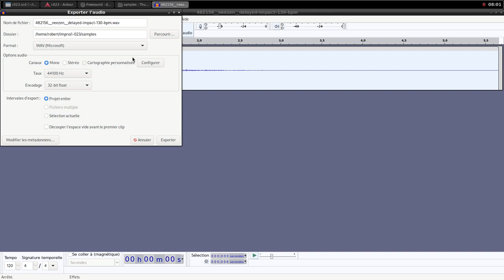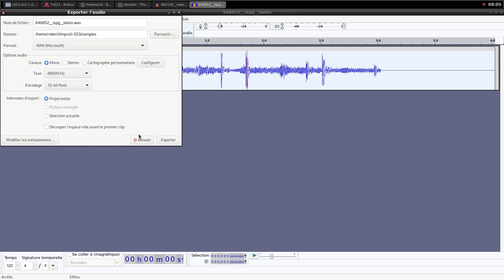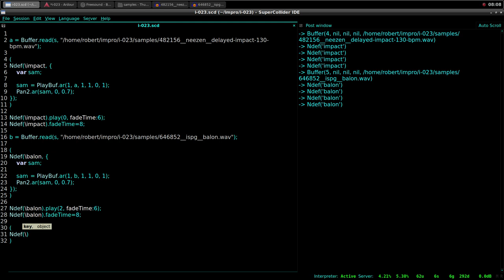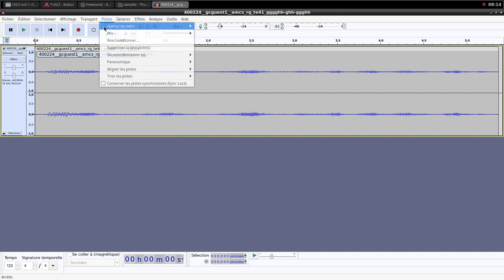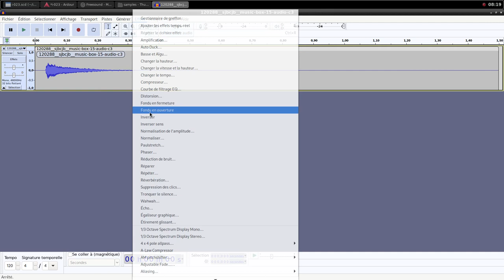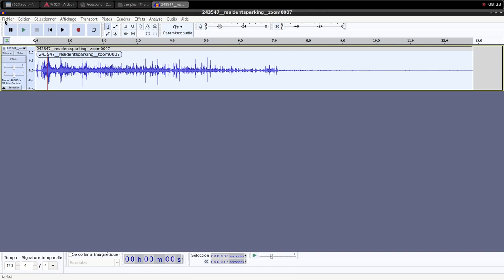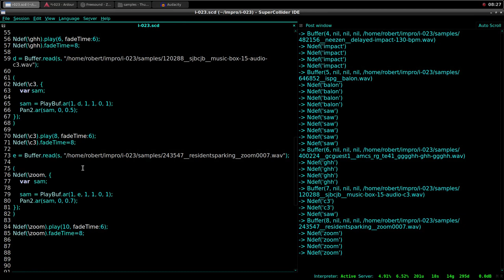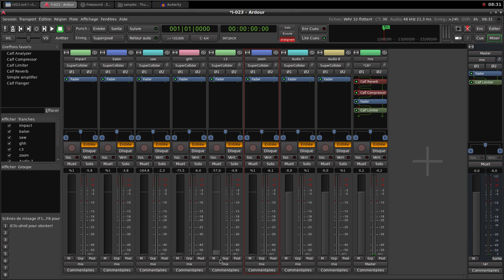Electroacoustic Improvisation 023 (Live coding with Supercollider)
Configuration
Operating system : Archlinux
Digital audio workstation : Ardour
Audio editor : Audacity
Programming : Supercollider
Recording : SimpleScreenRecorder

Samples credits :
120288__sjbcjb__music-box-15-audio-c3
243547__residentsparking__zoom0007
400224__gcguest1__amcs_rg_te41_gggghh-ghh-ggghh
482156__neezen__delayed-impact-130-bpm
646852__ispg__balon